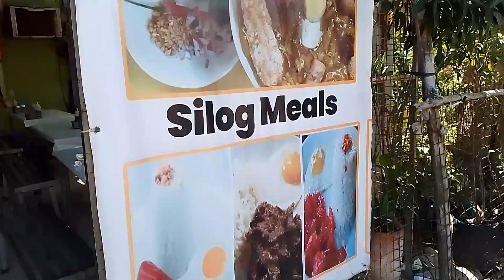inaya ako kumain ng lomi dito sa may filinvest tanauan batangas ni miorider27 motovlog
talagang napakasarap naman ng lomi dito sa kinainan ni miorider27 motovlog maraming salamat sa support nyo saakin mga idol